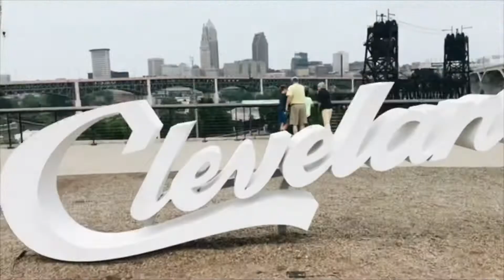SUMMER 2018 | Handel’s Runs, Pen Pals, and Saying Goodbye to my (College Bound) Best Friends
Certainly one for the books...so many amazing memories from this summer! From grad parties and softball tournaments every weekend, to meeting new people, to spending time with the people I love the most, summer 2018 (or the “final summer”) was one to remember. From the bottom of my heart...thank you